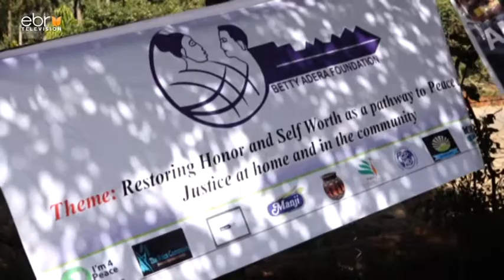CHRISMAS WITH GENDER BASED VIOLENCE SURVIVORS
BETTY ADERA FOUNDATION AND NEW SCENT INTERNATIONAL MAKING SURE GENDER BASED VIOLENCE IS MITIGATED IN MACHAKOS COUNTY.